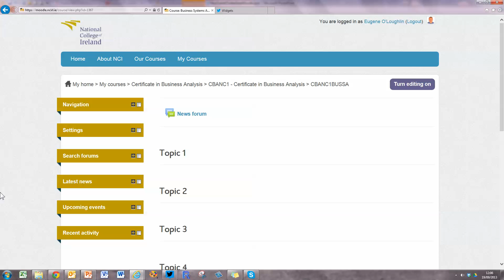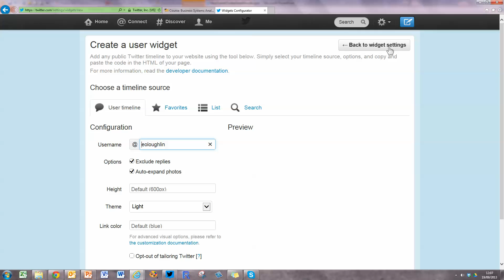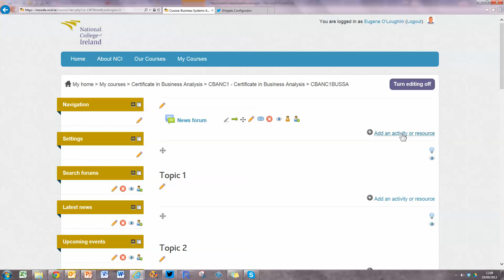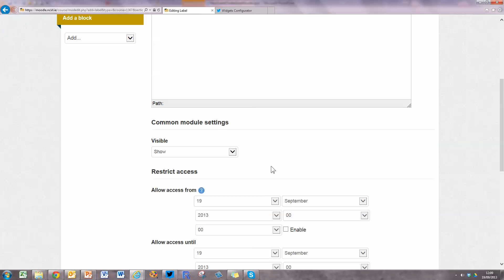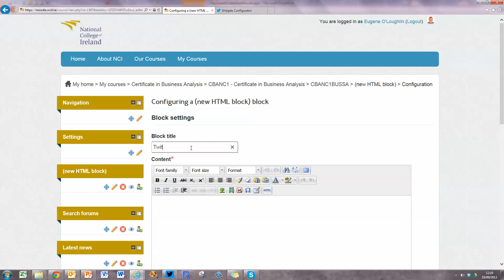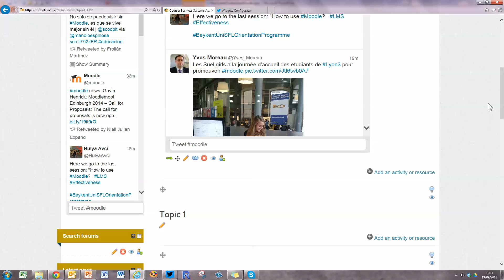How To... Add a Twitter Feed to a Moodle course page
This video shows you how to add Twitter feeds to your Moodle course page. This will work with any place on Moodle that you can add HTML code such as a Label or a HTML Block. This video shows you how to add a feed for the hashtag moodle - you can change this to your own hashtag.